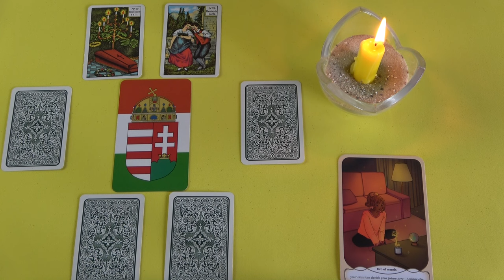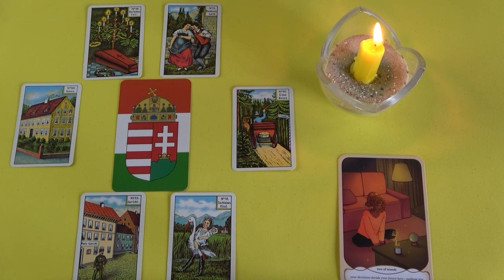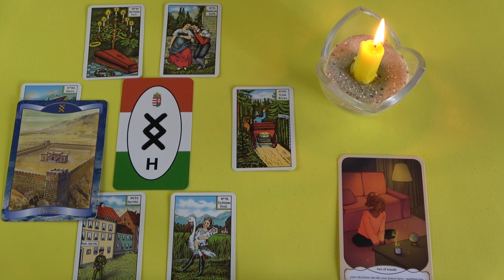MEGLEPETÉS ❣ Ő jönni fog és tervez veled egy utazást🚗